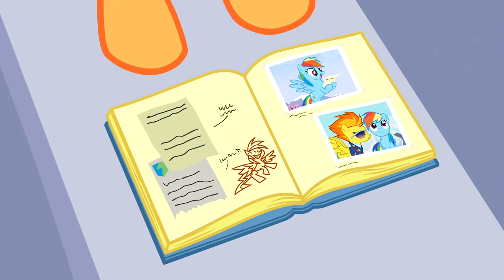My Little Pony - A Amizade É Mágica - T07E07 - Parte 3 - HD